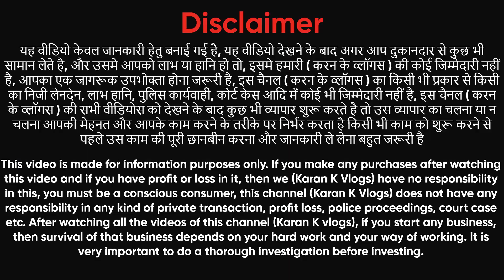Nail Art Products Flat 50% Diwali Sale | Cheapest Affordable Nail Art Wholesale Market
Cheapest Affordable Nail Art Wholesale Market | Nail Art & Extensions | Nail Art Tools Imported Kit
Shop Name - Star Nails Product
Shop Address - D11/60,  Shop No.1, Sector-8 , Rohini, Delhi-110085
Nearest Metro Station - Rohini East Metro Station
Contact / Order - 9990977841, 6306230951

nail art accessories wholesale market in delhi,
nail art products wholesale market,
nail art product wholesale market in delhi,
nail art products wholesale market in delhi,
nail art wholesale market,
nail art wholesale,
nail art kit wholesale market,
cheapest nail extension market,
wholesale market,
nail extension kit wholesale market delhi sadar bazar,
nail arts kit wholesale market in delhi,
cheapest nail art,
cheapest nail extension wholesale
Nail art wholesalers market
nail art wholesaler
nail art
nail art designs
nail extensions
nail polish
nail art at home
nail polish design
nail extensions at home
nail paint
nail paint design
nail cleaning
nail growth in 5 days
nail growth tips
nail care